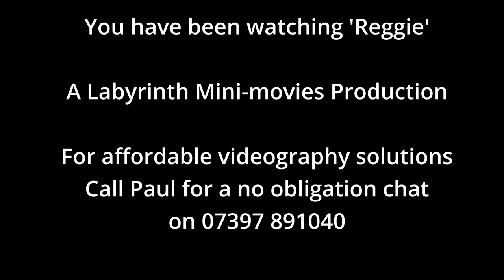Meet Reggie, a dog with fun on his mind!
We had the pleasure a few days ago to film Reggie as he was playing around, these moments are now capture forever in stunning cinematic slow motion.

Would you like your pet immortalised in glorious film to look back on with friends and family?

Why not call Paul for a no-obligation chat on 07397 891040